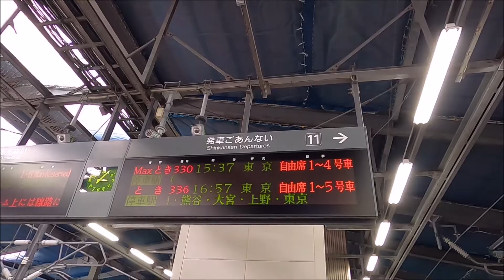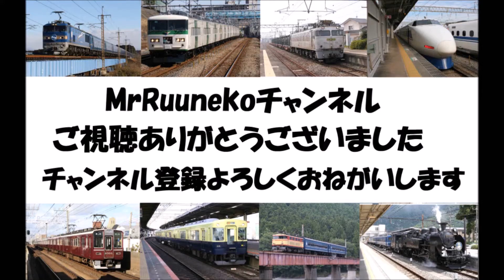車窓 上越新幹線 E4系Maxとき330号(階下席) 新潟→東京 2021 06 22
上越新幹線二階建新幹線E4系Maxとき330号階下席の車窓です。ひたすら壁と線路しか見えませんが、これもE4系ならではの車窓と思います。
目次
0:02:15　新潟駅発車
0:03:57　新潟駅発車車内放送
0:12:10　燕三条駅通過
0:17:12　長岡駅到着車内放送
0:18:49　長岡駅到着
0:21:33　長岡駅発車
0:30:29　浦佐駅到着車内放送
0:31:54　浦佐駅到着
0:34:23　浦佐駅発車
0:42:42　越後湯沢駅到着車内放送
0:44:05　越後湯沢駅到着
0:47:03　越後湯沢駅発車
0:48:19　越後湯沢駅発車車内放送
0:57:35　上毛高原駅通過
1:08:21　高崎駅到着車内放送
1:08:44　北陸新幹線合流
1:10:29　高崎駅到着
1:13:11　高崎駅発車
1:14:33　高崎駅発車車内放送
1:19:26　本庄早稲田駅通過
1:23:49　熊谷駅到着車内放送
1:25:29　熊谷駅到着
1:27:42　熊谷駅発車
1:36:36　東北新幹線合流
1:36:53　大宮駅到着車内放送
1:38:35　大宮駅到着
1:41:24　大宮駅発車
1:53:57　上野駅到着車内放送
1:57:55　上野駅到着
2:00:02　上野駅発車
2:01:02　東京駅到着車内放送
2:03:13　終点東京駅到着